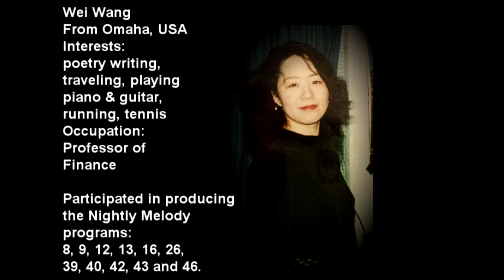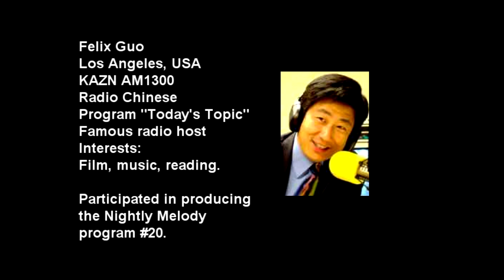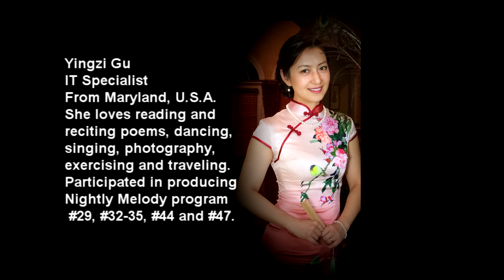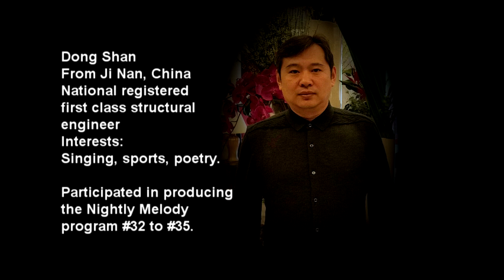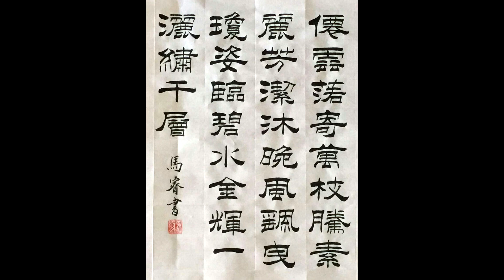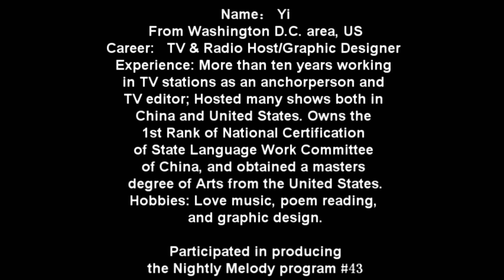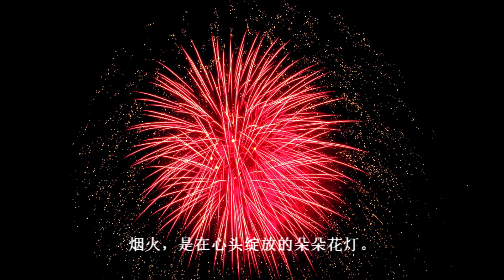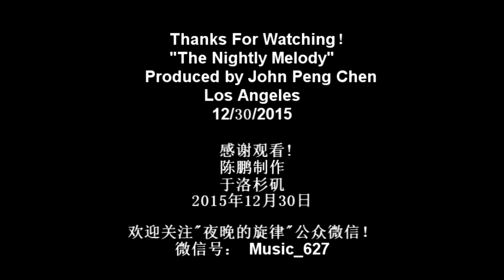The Nightly Melody Production Team Introduction - 2016 New Year “夜晚的旋律"制作团队成员介绍, 2016新年专场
The Nightly Melody Production Team Introduction, a special program for 2016 new year. This video is a part of "The Nightly Melody" radio program #48 , I am the host and producer John Peng Chen.

produced by John Peng Chen

"夜晚的旋律"节目制作团队每个成员自我介绍,
2016 迎新年的专场节目,
陈鹏制作

制作人，主播： 陈鹏
出生于北京，多年以前，背着吉他来到洛杉矶, 考入了世界最顶尖的好莱坞现代音乐学院Musicians Institute 吉他专业（Guitar Institute Technology)，成为好莱坞音乐学院的第一位学习吉他的中国人。先定居于洛杉矶，从事广播，音乐教育， 录音制作多年。这是一段录音节目，欢迎天才艺人参与，国籍不限，乐器种类不限, 音乐风格不限, 以优美,好听的原创或改编音乐作品为优先选择,请将你的作品mp3文件，照片及简介发至我的邮箱

【一秒，两秒。。。】 作者： 石蝶
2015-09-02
如果早上的淋浴使你舒畅
那就静止片刻，让温暖噬遍全身
一秒，两秒

如果餐后的咖啡使你惬意
就别急，让它含在舌尖
一秒，两秒

如果路旁的旋律吸引了你
能不能停下脚步，聆听
一秒，两秒

还有妳的眼神，不要在我的凝视下移开
我要看里面的的温柔
一秒，两秒。。。

人生最珍贵的是什么？生命！纵活百年，也就三万多天。还剩下多少？剩下的，有多少你能把握？

《新年》作者 一茗敬人

闪着天外的晶莹，
唱着无声的合旋，
舞动你多姿的妍容，
雪花，微笑着由远而近的精彩纷呈。

牵着北极的欧若拉，
乘着绚烂的童年梦，
扬起你灵动的四蹄，
麋鹿，奔腾而至伴随着叮当的铃声。

吹起彩色的热浪，
唤起不绝的轰鸣，
明暗之间展示你永恒的短暂
烟火，是在心头绽放的朵朵花灯。

打开时光的隧道，
凿开银河的长冰，
就在时针顾盼生辉的一刻，
新年，把你我一起拥入怀中。